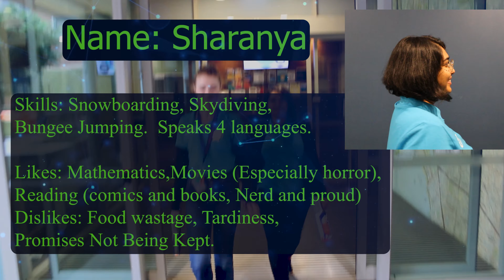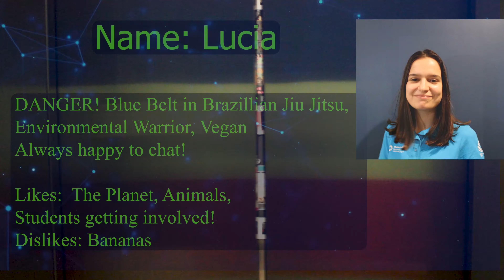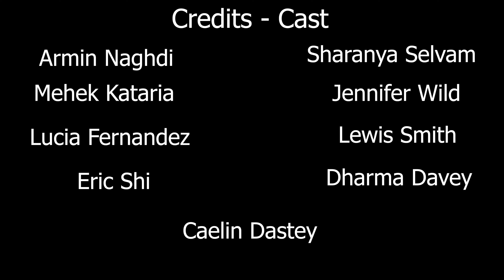SVM RA Video Semester 2 - 2021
Meet your RAs Caelin, Armin, Mehek, Jennifer, Lewis, Sharanya, Dharma, Eric, and Lucia for Semester 2 2021!